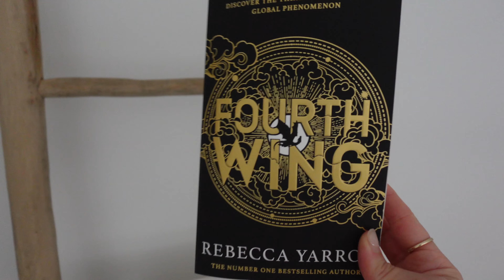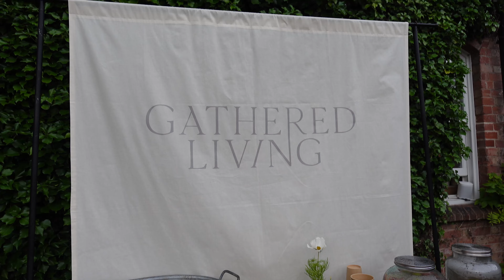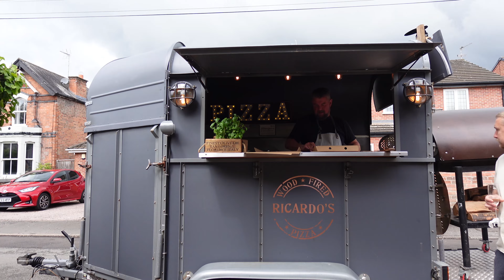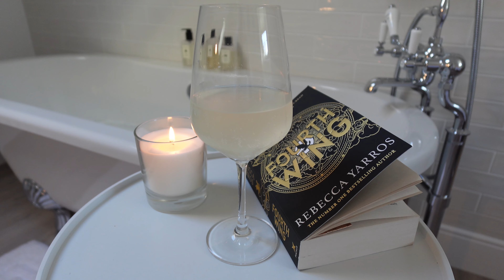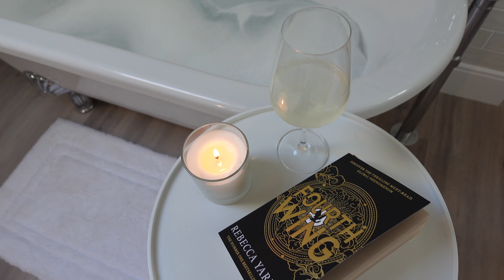Summer Self-Care Vlog | Journaling, Reflection + Beautiful Interiors at the Summer Gathering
Join me for a beautiful summer(ish) day at the Summer Gathering hosted by Gathered Living at the stunning home of Nicola Huthwaite! In this self-care vlog, I take you through a day of relaxation filled with journaling, reflection, reading, and even a couple of relaxing baths. Surrounded by inspiring interiors, it's the perfect way to recharge, embrace the season, and indulge in mindful self-care. If you're looking for inspiration for a slow, intentional day and cozy home vibes, this vlog is for you!

Yoga lifestyle videos for inspired living - on the mat, on screen, + beyond.

+ How to Live a Yoga Inspired Life: The Yamas and The Niyamas eBook